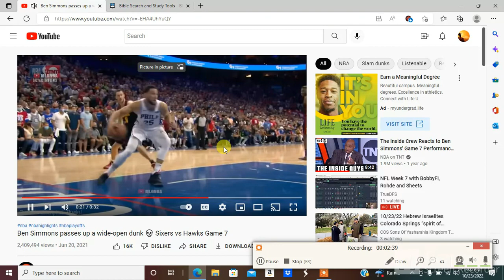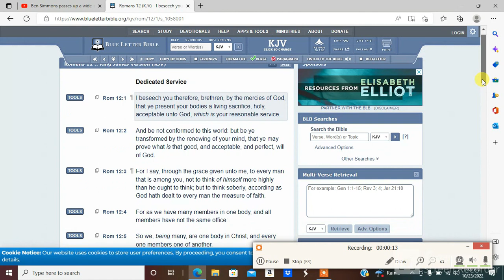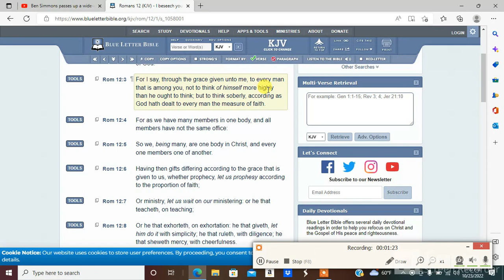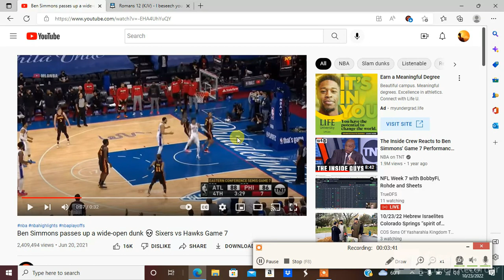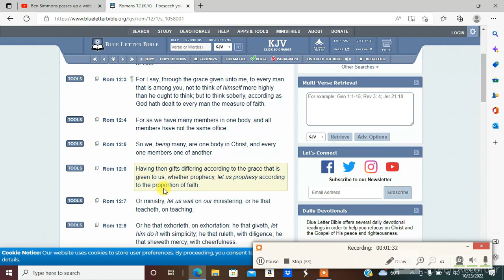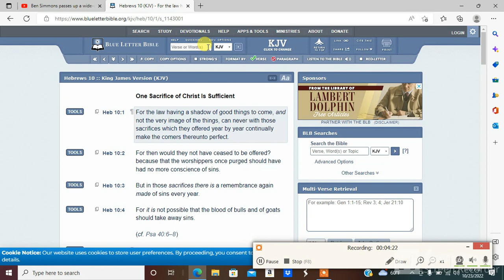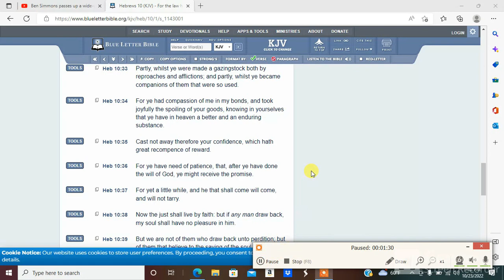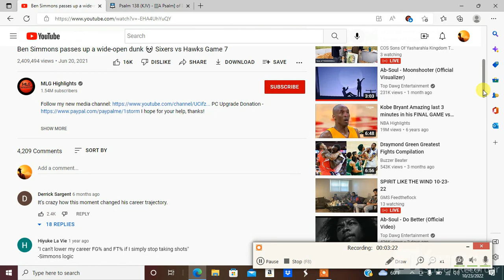Don't Let Anyone "BEN SIMMONS'' You